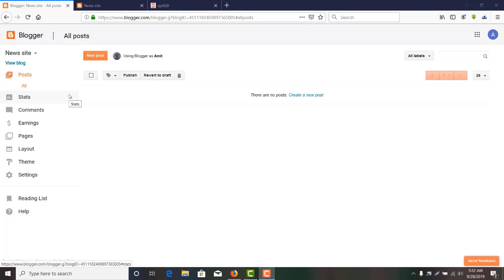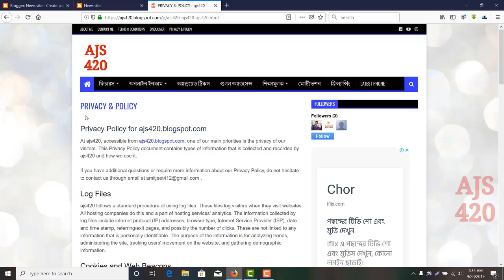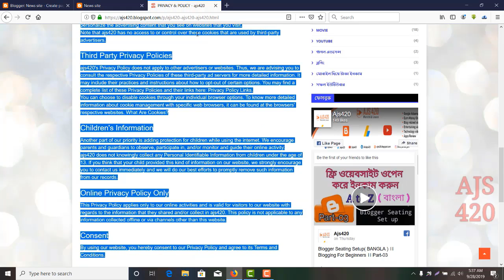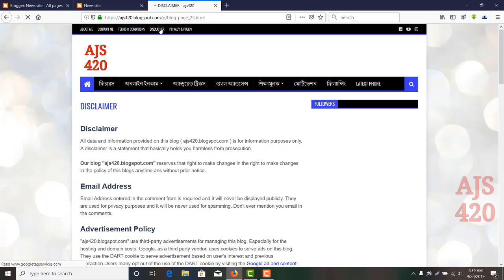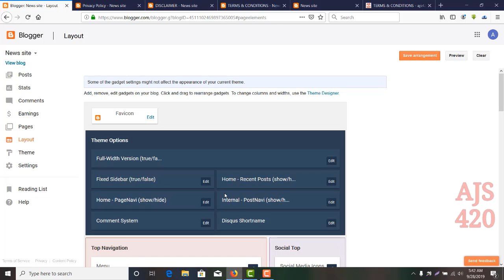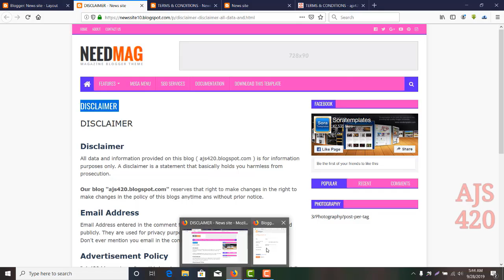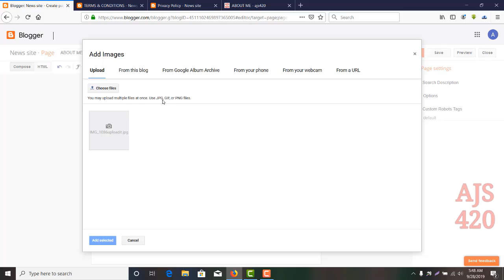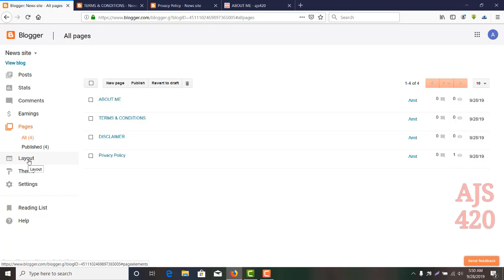Create Step By Step Free Blog & Earn Money From Online | Blogger Tutorial Bangla 2020 | Part-5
This channel you will find *entertainment videos* -such as (How to download and watch any bangla movie),*Technology updates*, *Android tips and tricks*,*App reviews*and you also find YouTube ,Facebook and all social media tips & tricks,Earn money from online tips & trick etc.
Much more only on ajs420.